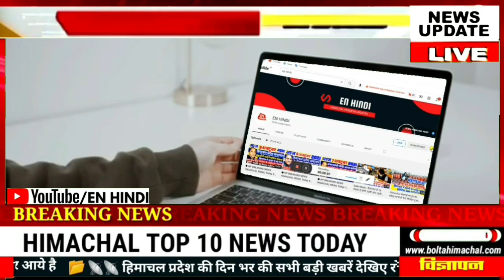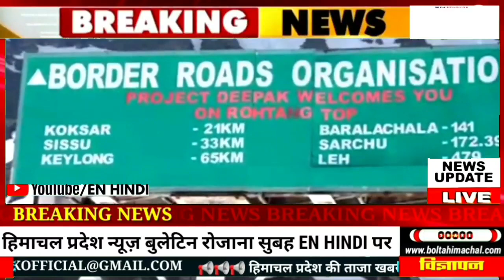🛑✅ Himachal NEWS: आज की 10 बड़ी खबरें Hp Police Bharti, Hp Cabinet, Cm Jairam, HRTC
Himachal NEWS: आज की 10 बड़ी खबरें Hp Police Bharti, Hp Cabinet, Cm Jairam, HRTC ‎@EN HINDI

1, Himachal pradesh Police bharti News
2, himachal Pradesh Outsource
3, himachal pradesh school
4, LPG Price Himachal pradesh
5, Himachal weather updates today
6, himachal University shimla
7, Himachal police bharti NSUI Shimla
8, Himachal pradesh ki khabare
9, Himachal Cabinet meeting
10, Himachal aaj ki khabren
11, Outsource Employee himachal

Himachal News Today: Himachal Police bharti, Outsource Policy, Himachal Government Employees, himachal divas, Hp news today, himachal ki khabre, School Hpbose Result, HPPERC, JAGAT SINGH NEGI KINNAUR, HPU, SIRAJ VIDHANSABHA CM JAIRAM THAKUR, HIMACHAL GOVERNMENT TEACHERS, GOVIND SINGH THAKUR, BJP HIMACHAL, AAM AADMI PARTY @EN HINDI

👍 आज 9 May 2022 दिन सोमवार आज सुबह की बड़ी खबरें

AAM AADMI PARTI KEJRIWAL
HIMACHAL CABINET MEETING
HIMACHAL OUTSOURCE, SMC, PWD HIMACHAL

‎‎@EN HINDI
1. Himachal Pradesh Staff Selection Commission News. 2. Himachal Pradesh Road Transport Corporation News. 3. Himachal Pradesh Outsource Employee News. 4. Himachal Pradesh Government Jobs 2022. 5. Announcement of Chief Minister Jai Ram Thakur News. 6. Himachal Pradesh Health Department News. 7. Himachal Pradesh High Court News. 8. Himachal Pradesh Corona Virus Updates. 9. The government gave the gift of promotion. 10. Himachal Pradesh University Shimla. 11. Central University Himachal Pradesh. 12. Paragliding Beed Billing News. 13, Himachal Pradesh Weather Updates. 14. Public Works Department Himachal Pradesh. 15, Himachal Pradesh Electricity Board News. 16, NHM Employees Himachal Pradesh. 17, Himachal Board of School Education, Dharamshala. 18, Himachal Pradesh college student. 19, Himachal Pradesh Scholarship Scheme. 20, Himachal Panchayati Raj Department. 21. Himachal Non-Gazetted Employees Federation. 22, Himachal Pradesh Assembly Election News. 23, Government silent on inflation increased the prices of goods. 24, Himachal Pradesh Cabinet meeting. 25, Big decisions of Himachal Pradesh government. 26, Aam Aadmi Party Himachal Pradesh. 27, the big decision of the Directorate of Education. 28, Himachal Pradesh Congress big news. 29, Central government's gift to Himachal. 30, Himachal Pradesh BJP News.

En hindi news today
HIMACHAL NEWS School, enhindi HPNEWS, covid, jairamthakur, shimla, Kangra

Himachal Pradesh News, हिमाचल प्रदेश की खबरें,
मुख्य समाचार
 Himachal Today Top Trending News
HPNEWS, HRTC, PMMODI, CMJAIRAM, OMICRON